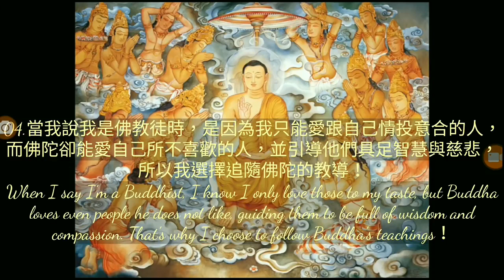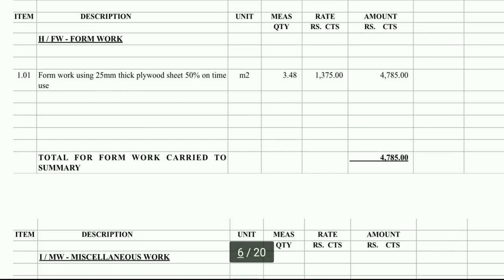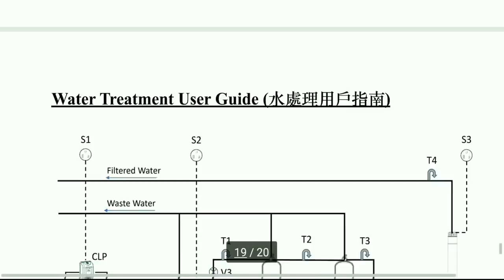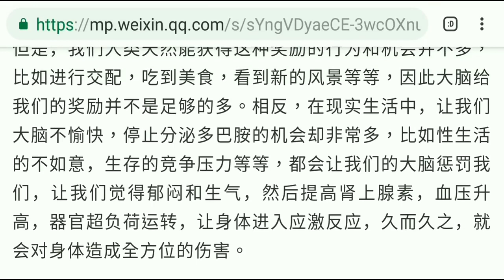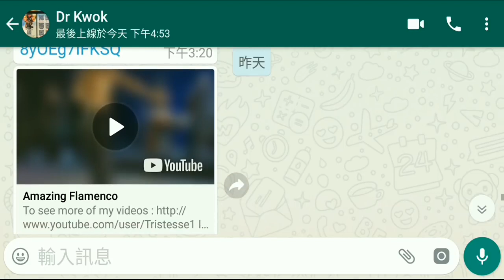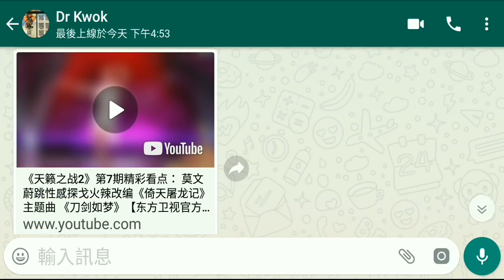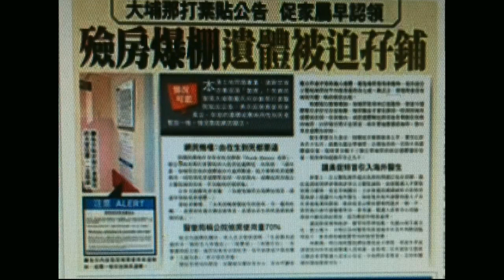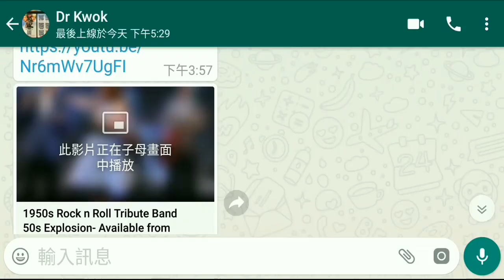郭兆明博士 - (綜合評論) - 2016年國慶放生大會講話 - 郭信差之閒話家常 - 042 (04 Feb 2019)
2016年國慶放生大會講話

本集相關連接：

智能汽車很危險？